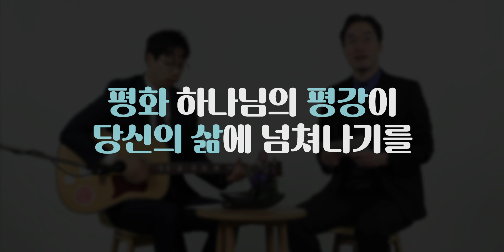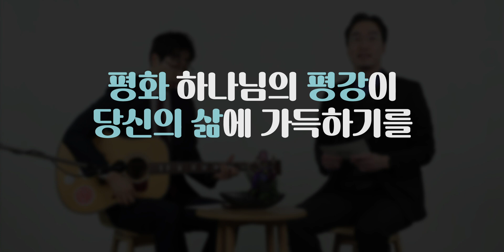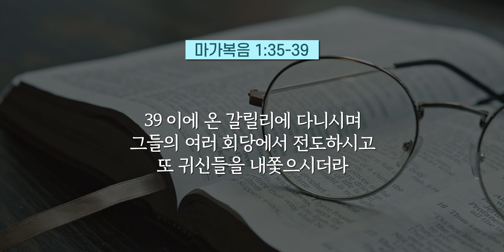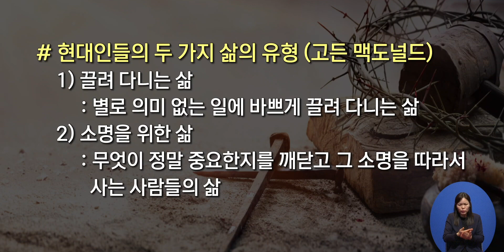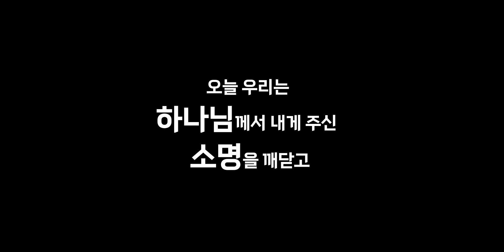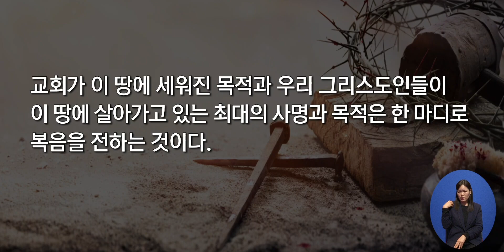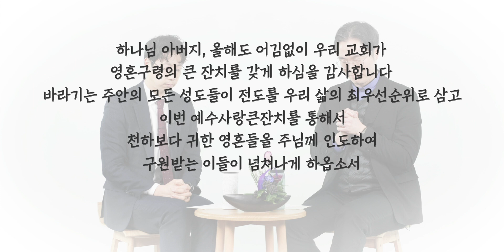[주안 온돌방 모임] "내가 이를 위하여 왔노라"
[예배안내] 새벽기도회(월-토 오전 5:00, 6:00) 주일예배(1부-오전 7:30, 2부-오전 09:50, 3부-오후 12:00, 청년(부평) 오후 2:30 (주안) 오후 3:00, 저녁-오후 7:00) 수요예배(오전 10:30) 금요구역장예배(오전 10:30) 금요성령집회(오후 8:00)